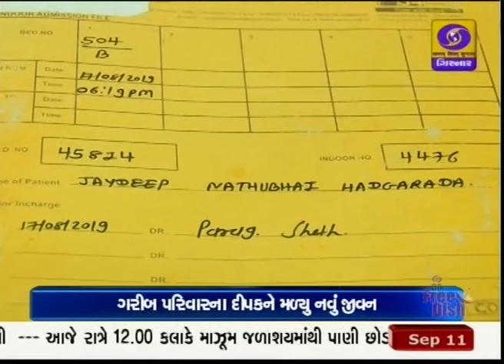GR 13 | AYUSHMAN BHARAT YOJANA અંતર્ગત મળી રહ્યો રહયા છે ગરીબ પરિવારોને લાભ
જૂનાગઢના સાત વર્ષના  જયદીપે હૃદયની બિમારી હતી.. સરકારની આયુષ્માન યોજનાનો આ ગરીબ પરિવારને લાભ મળ્યો.. અને જયદીપને સરકારની આ ઉમદા યોજનાથી જયદીપને નવજીવન મળ્યુ છે..